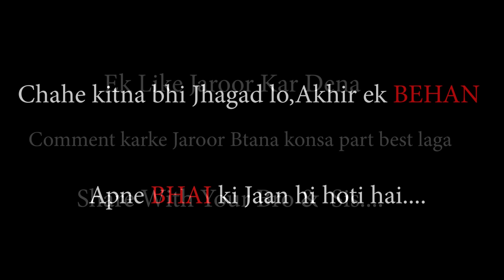Bhai Behan Ka Pyaar || Every Bhai Behan in Middle Class Family || Sushant Maggu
This Video shows the love between brother and sister with title of bhai behan ka pyaar.

Written & Produced by :- Sushant Maggu

Directed by :- SIngh Akash Sirsa, Sushant Maggu

D.O.P. :- Shobhit Verma

Edit By :- Sushant Maggu,

Cast :- Sushant Maggu

             Kajal Verma

             Manoj Creative

             Kiran Arora

             Yash Khurana

             Kuldeep Suthar & Team

             Raja Dhingra

             Shashank Sharma